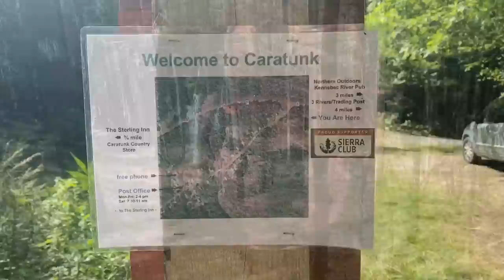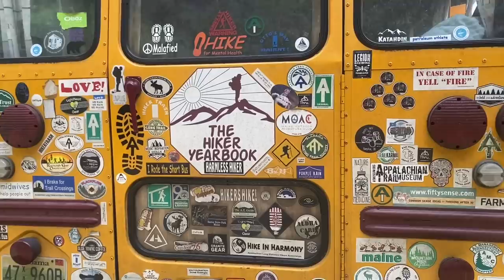Day 115 - I fell in mud and got triple trail magic | Appalachian Trail 2020